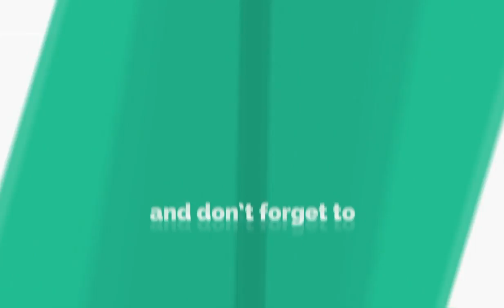Thakur Anoop Singh Latest Interview with RJ Kuldeep on Biyani TV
Exclusive Interview of Famous Bodybuilder, Bollywood Actor Thakur Anoop Singh with RJ Kuldeep on Biyani TV.